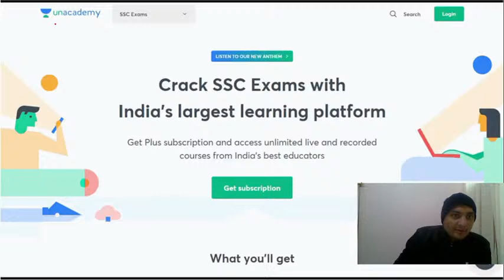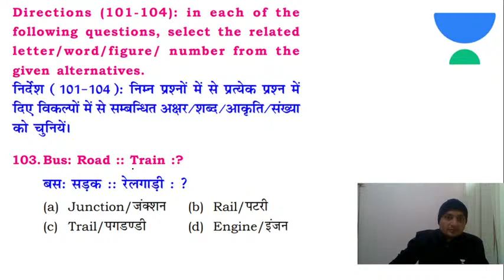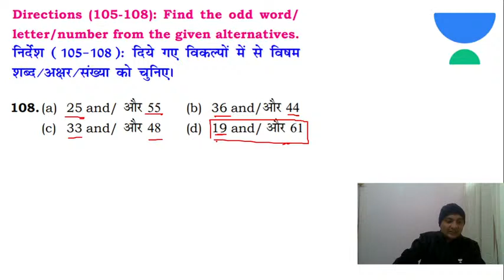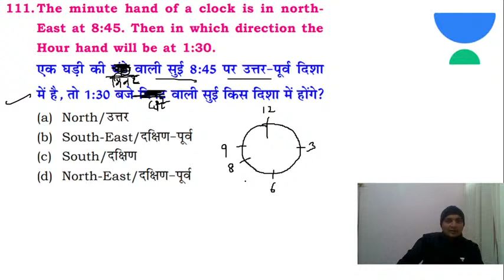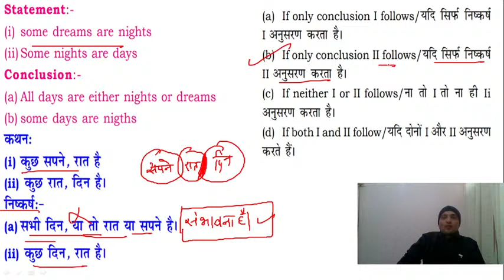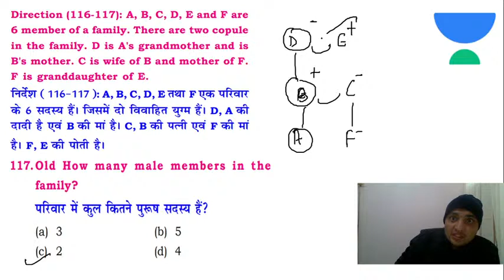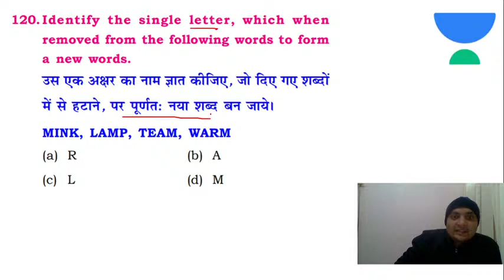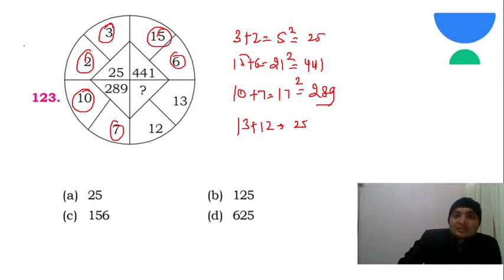1000+ Most Important Questions of Reasoning for Ntpc Group D 2020, SSC CGL/CHSL/CPO & CDS 2020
In this session, our Reasoning expert Subhijeet Singh will cover the 1000+ Most Important Questions of Reasoning for Ntpc Group D 2020, SSC CGL/CHSL/CPO & CDS 2020 . He will also help you understand the concepts and share tips to solve the problems of Reasoning quickly.

Unacademy Subscription Benefits:
1. Learn from your favorite teacher
2. Dedicated DOUBT sessions
3. One Subscription, Unlimited Access
4. Real-time interaction with Teachers
5. You can ask doubts in the live class
6. Limited students
7. Download the videos & watch offline